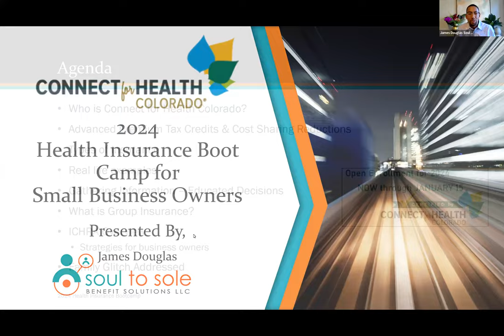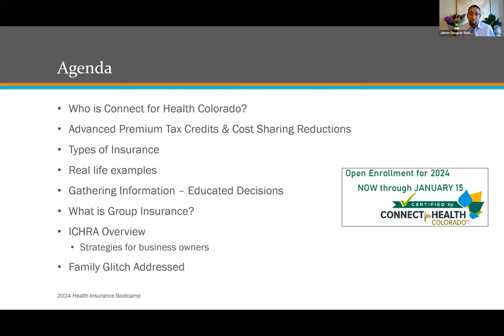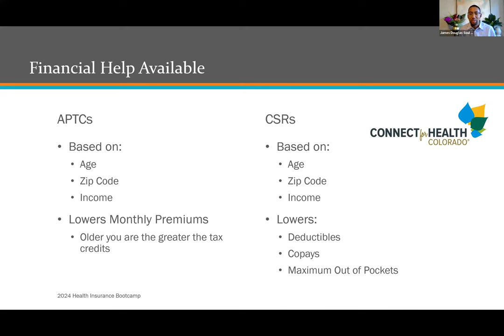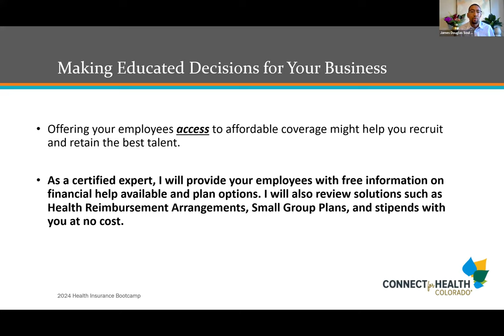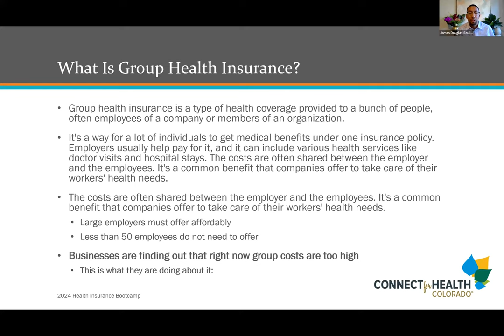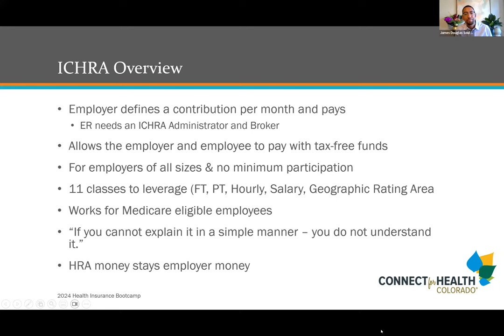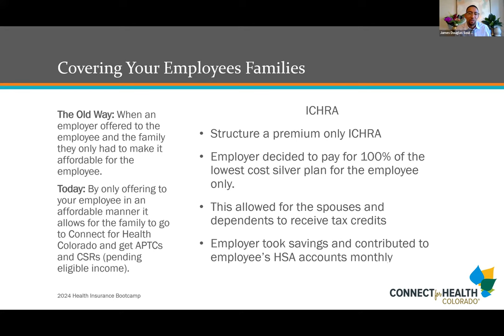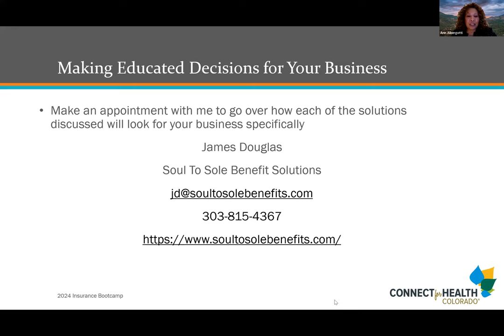Health Insurance Bootcamp for Small Business Recording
We are a community of entrepreneurs who advocate for each other, network with each other, and educate each other.